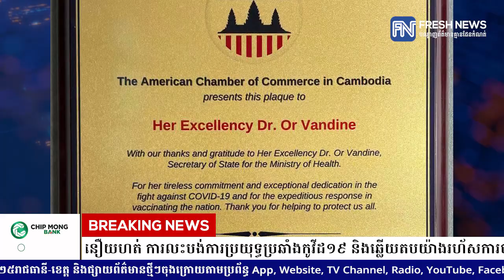ប្រធានសភាពាណិជ្ជកម្មអាមេរិកប្រចាំកម្ពុជា ថ្លែងអំណរគុណលោកស្រី ឱ វណ្ណឌីន ចំពោះការប្តេជ្ញាចិត្ត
ប្រធានសភាពាណិជ្ជកម្មអាមេរិកប្រចាំកម្ពុជា ថ្លែងអំណរគុណលោកស្រី ឱ វណ្ណឌីន ចំពោះការប្តេជ្ញាចិត្តមិនចេះនឿយហត់ ការលះបង់ការប្រយុទ្ធប្រឆាំងកូវីដ១៩ និងឆ្លើយតបយ៉ាងរហ័សការចាក់វ៉ាក់សាំងទូទាំងប្រទេស

* រាយការណ៍ព័ត៌មានដោយកញ្ញា ថាន  រស្មី និងកញ្ញា  យ៉ង់ សក្គុណា, ទូរទស្សន៍ព័ត៌មាន Fresh News